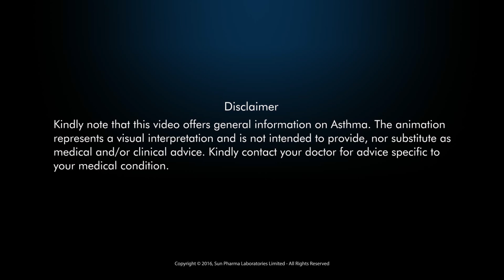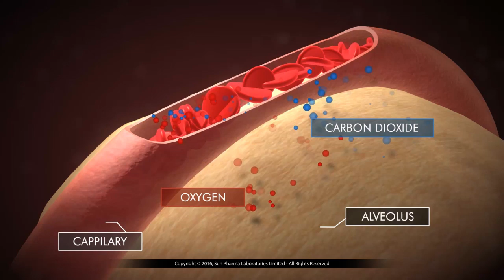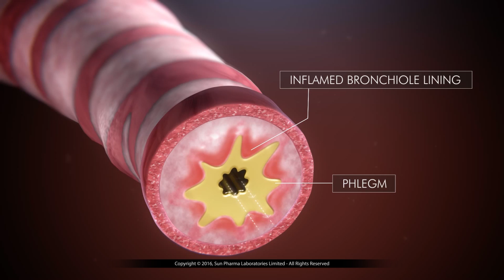What happens when you have Asthma?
Coughing, wheezing, shortness of breath and chest tightness could be signs of Asthma-  a respiratory disorder that affects the airways in the lungs. To really understand how Asthma affects your lungs, we need to first understand the normal breathing process and see how Asthma affects it.
Watch this video to understand what really goes on inside your lungs.